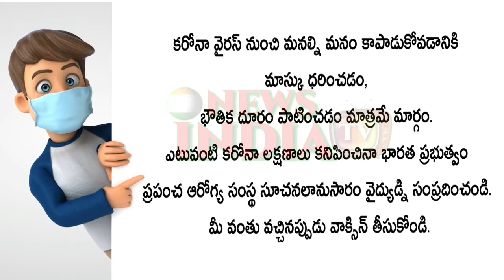@ నరేంద్రమోదీ కార్మిక వ్యతికరేకి అనిమే 26 వ తేదీని బ్లాక్ డే గా పాటించిన కార్మిక సంఘాలు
@newsindiatvbharat4215  కేంద్ర రాష్ట్ర ప్రభుత్వాలు అలవమాభిస్తున్న కార్మిక వ్యతిజిరేక విధానాలు ముఖ్యంగా మన దేశ ప్రధానమంత్రి అటు రైతుల కు వ్యతిరేకంగా చట్టాలు చేస్తూ, ఇటు కార్మికుల నడ్డి విరుస్తూ కార్మిక వ్యతిరేక చట్టాలను బలవంతముగా  అమలు పరుస్తూ నియంత పోకడ పోతున్న ప్రధానమంత్రి కి కార్మిక శక్తీ ఐకమత్యం తో బ్లాక్ డే ను పాటించడం జరిగిందని  కార్మిక సంఘాల నాయకులు తెలిపారు.
ఈ సందర్భంగా
అన్ని కార్మిక  Aituc, TNtuc, Intuc, Cituc, Hms సంఘాలు ఈరోజు R K 1 A మైన్ మీద కార్మికులని ఉద్దేశించి వారితో మాట్లాడారు.
రానున్న రోజుల్లో ఈ ప్రభుత్వాల పైన పొరటం చేస్తామని అన్నారు.
ఈ కార్యక్రమంలో బ్రాంచ్ కార్యదర్శి.అక్కబెర్ అలీ ,Tntuc రాష్ట్ర ప్రధాన కార్యదర్శి..సంజయ్ కుమార్.Intuc ఏరియా ఉప అధ్యక్షుడు రాంబాబు ఇప్పుకాయల లింగయ్య, S.వినయ్ కునర్,గాజుల రాయమల్లు పాల్గొన్నారు.